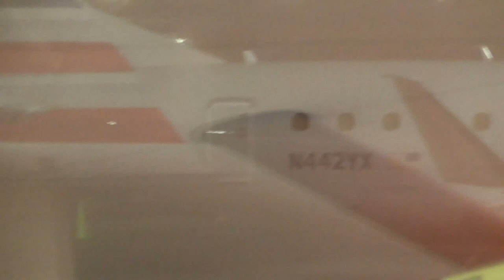Full Flight: American Eagle: Boston to New York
In this video, I board my flight. I did change my seat twice as you can see. The first time, I had a misaligned window, so it was hard for me to see the outside with my own eyes even though my camera was able to pick up an adequate view. I asked the flight attendant if I could move to the back row, and she allowed. We then pushed back and started our left engine. Unfortunately, there was a weight and balance issue which made us wait on the taxiway for almost half an hour, and I was partially to blame for this even though no one actually blamed me for it. The flight attendant requested me to move since the back row since she was informed that me seating in the very back row by myself caused weight and balance issues preventing us from being able to takeoff safely, and luckily, I was able to secure a window seat with extended legroom at the first row of coach. Only downside was no power outlet to charge my camera, but since it was a super short flight, I had more than enough battery to film the entire gate to gate trip. Anyways, keep in mind that rows 18 to 20 on the e jets normally have misaligned windows and that the back row for every flight is intended to be kept as empty as possible unless it is a full flight. We then continue with our taxi to Runway 27 and startup our right side engine. We then takeoff and get nice closeup views of Downtown Boston. It was great that I got to sit on the right side as I could get views of the Atlantic Coast throughout the flight as sitting on the left side would be of just the Atlantic Ocean itself. We then begin our descend, approach, and we hold a low altitude of 2,000 feet for a very long time. We get views of the airport, and we end up doing a very interesting approach for Runway 4R that is like the Canarsie Approach for Runway 13L as we don’t fly south for a while for a straight in approach over the Rockaway Beach. Instead, we turn right immediately and make another sharp right turn after crossing over the beach. We then land on Runway 4R and taxi to the gates.